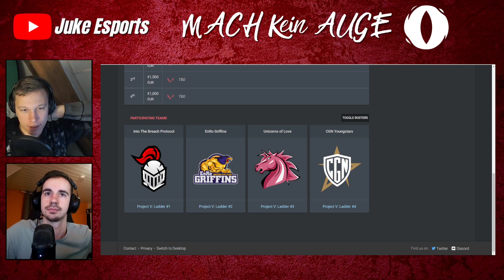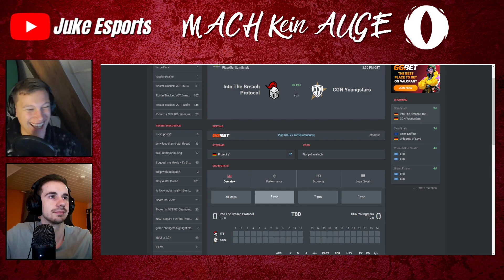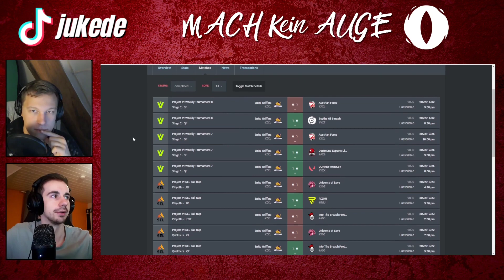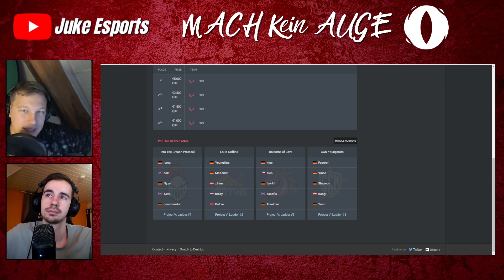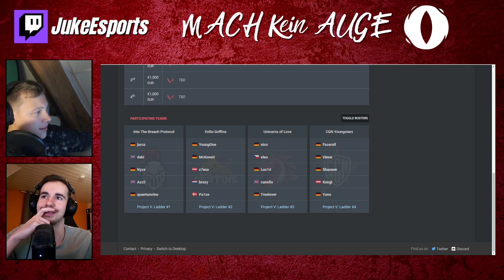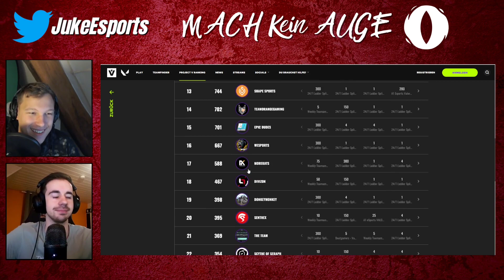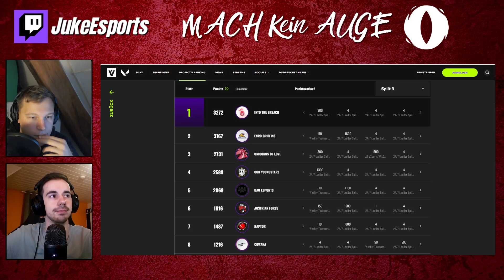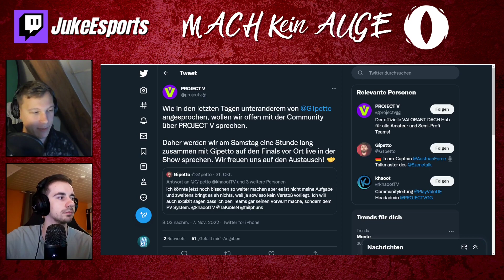Wir sind beim PROJECT V FINALE dabei - Mach kein Auge #32 | VALORANT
Schreibt uns welchen Content vom Project V Finale ihr von uns sehen wollt!

🔴 Seid live dabei!

💬 Verpasst nichts auf Twitter!

🎧 Seid bei Discord am Start!

0:00 Project V Finals Überblick
15:55 Into The Breach vs. CGN Youngsters
22:30 EnRo Griffins vs. Unicorns of Love
25:35 Split 3 Rangliste
27:18 Unsere beschränkten Spieler- und Teamkenntnisse
39:46 FOKUS & BIG nächstes Jahr bei VRL DACH?
45:43 Kritik am Project V System
59:31 NAVI gibt neues Roster bekannt